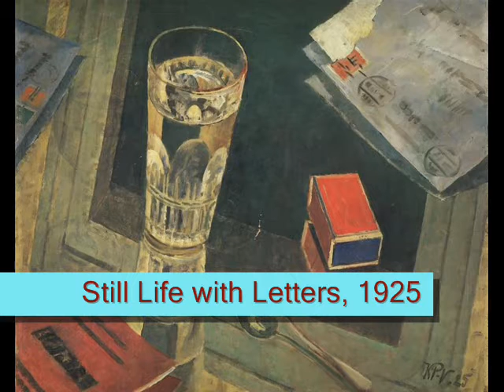K Petrov Vodkin Still Life